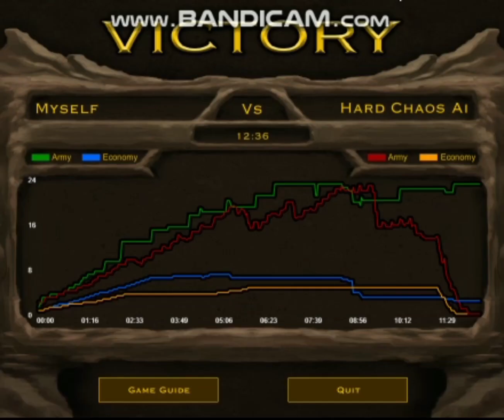Chaos Giants Only VS Hard Chaos AI (Classic) | Stick Empires 2023